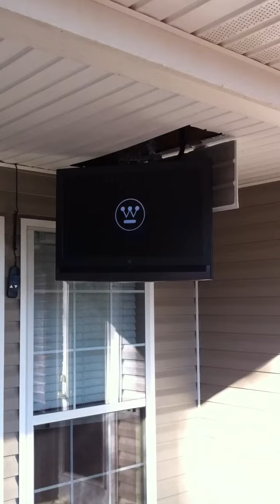Problem solved!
When it's too nice outside for tv and momma kicks you and the kids out of the house right in the middle of the game!